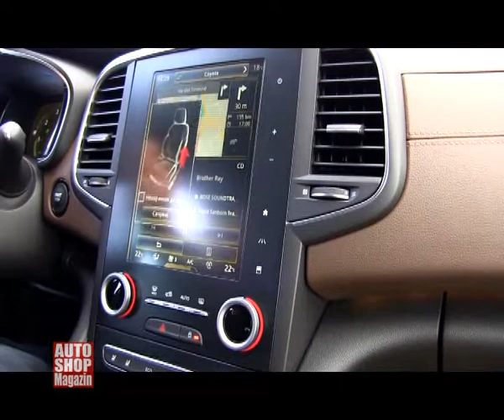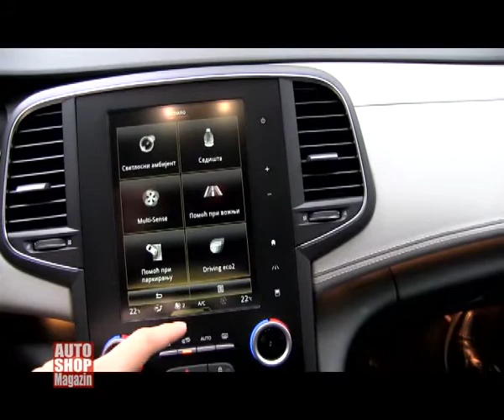723 prezentacija renault talisman u firenci